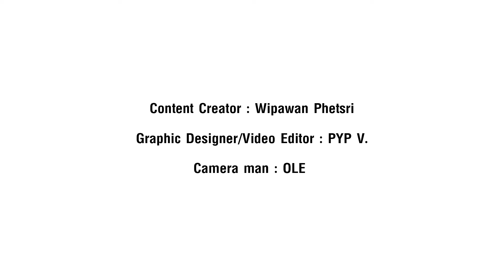“ไอโซพอด” สัตว์เลี้ยงดึกดำบรรพ์ ตัวเล็ก น่ารัก เลี้ยงง่าย นิสัยดี | เทคโนโลยีชาวบ้าน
“ประเทศไทยถูกยกให้เป็นประเทศที่มีไอโซพอดสวยที่สุดในโลก ไอโซพอดเป็นสัตว์ประเภทเดียวกับกุ้ง (ครัสเตเชียน) เป็นสัตว์เปลือกแข็ง ขาปล้อง เวลาเจริญเติบโตจะต้องลอกคราบ น้องเป็นผู้ย่อยสลายตามธรรมชาติ โดยปกติแล้วสามารถพบได้ทั่วโลก ในป่าทึบที่มีแสงส่องถึงได้น้อย หรือบางสายพันธุ์อยู่ในถ้ำ หน้าผาสูง ชอบหลบอยู่ใต้ไม้ ชอบอากาศเย็น ชื้น ไม่ชอบความร้อน”
คุณโชติรวิน เอื้องฟ้าฮาม หรือ คุณบอส วัย 31 ปี หนุ่มหล่อเจ้าของเพจ “ลิตเติ้ลไอโซพอดไทยแลนด์ Little isopod Thailand” ในพื้นที่เขตภาษีเจริญ กรุงเทพมหานคร ที่พลิกวิกฤตช่วง โควิด-19 ระบาด ให้เป็นโอกาส ด้วยการเริ่มเลี้ยงไอโซพอด (Isopod) สัตว์เลี้ยงดึกดำบรรพ์แบบจริงจัง จากประสบการณ์สั่งสมให้เรียนรู้ จนสามารถต่อยอดเป็นธุรกิจขนาดเล็ก ตีตลาดออฟไลน์และออนไลน์ จนสามารถเลี้ยงดูตนเองและครอบครัวได้มาจนถึงปัจจุบัน